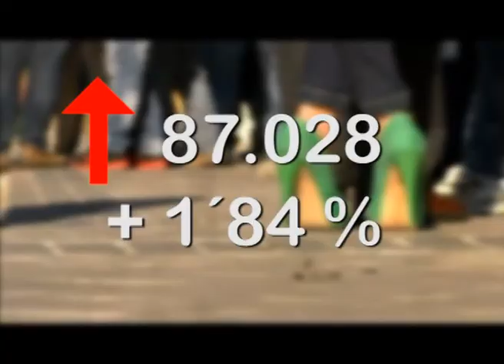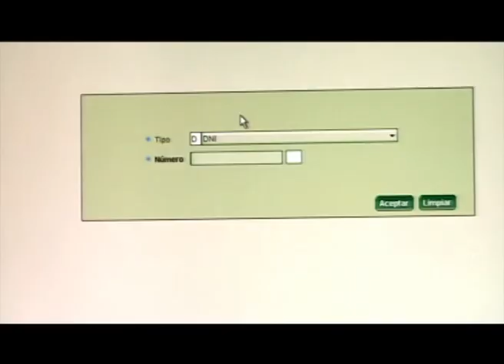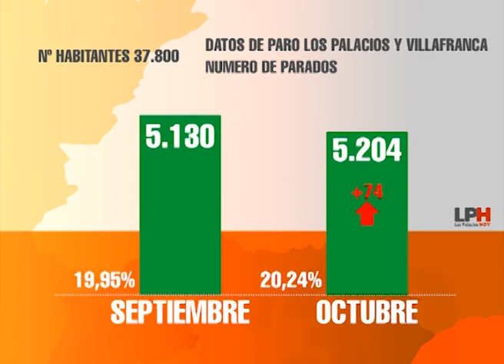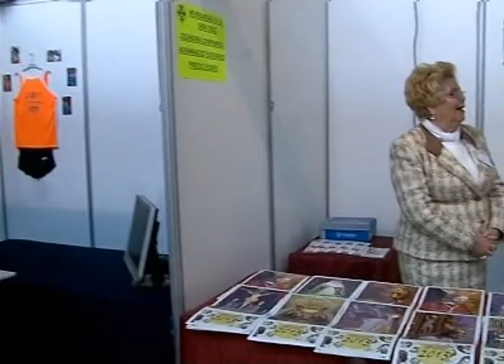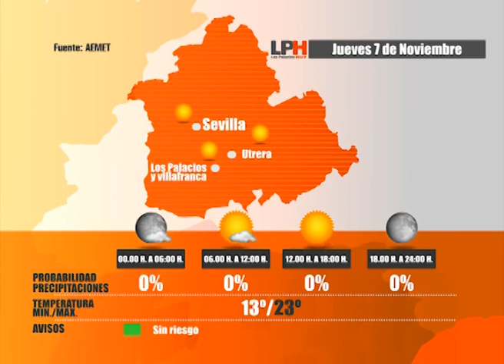LOS PALACIOS HOY 6-11-13